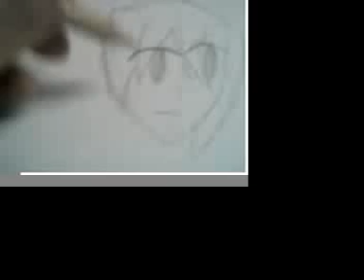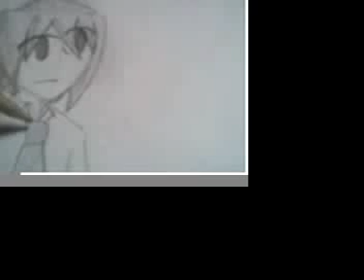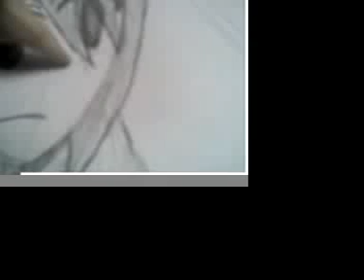speed drawings played to metallica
me drawing the main charicter to my comic, but i go wrong! oh yeah the song is 'sad but true' the drawing took 1 hour